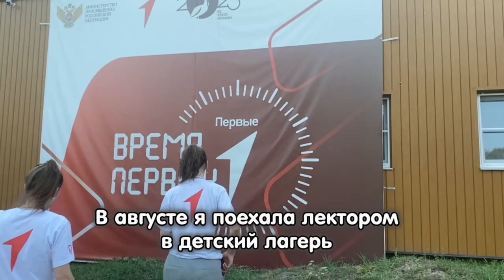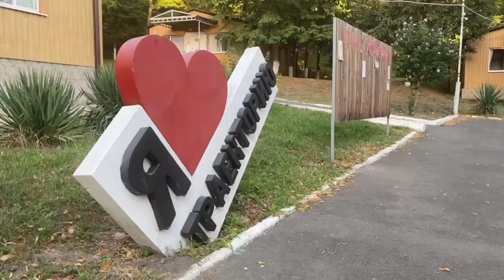Поездка Лагерь в 31